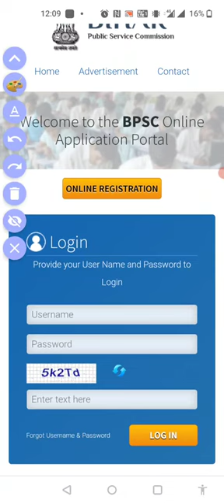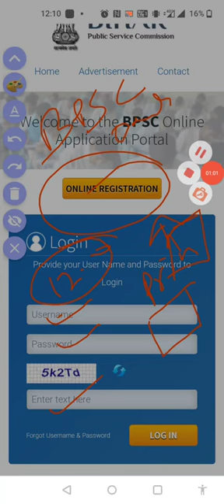67bpsc admit card release check admit card